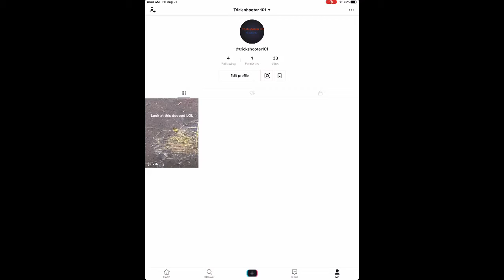My TikTok went viral